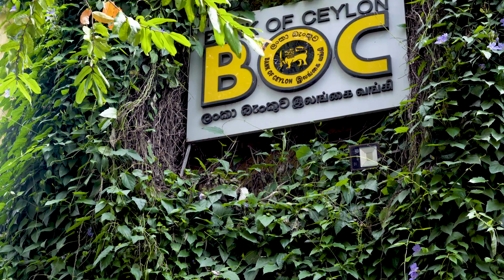சிறிய மற்றும் நடுத்தர அளவிலான தொழில் முனைவோருக்கான கடன் வழங்கும் செயற்திட்டம்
வட மத்திய மாகாணத்திலுள்ள சிறிய மற்றும் நடுத்தர அளவிலான தொழில் முனைவோருக்கான நிதி உதவியினை பெற்றுக்கொடுக்கும்  செயற்திட்டத்தின் மூலம் இலங்கை வங்கியானது நாட்டின் பொருளாதார வளர்ச்சிக்கு பெரும் பங்காற்றி வருகிறது.